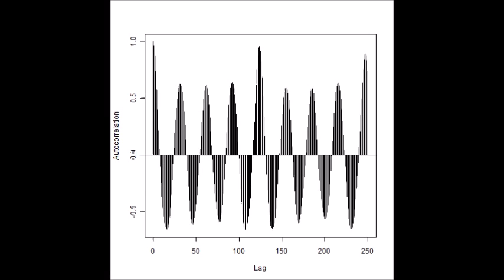スライドショー 超音波の音圧測定解析 Measurement and Analysis